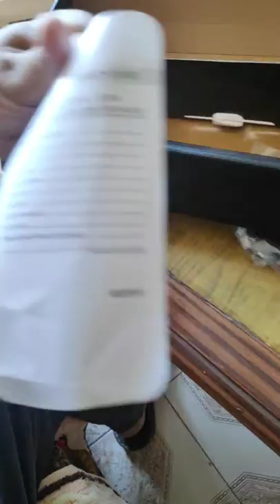F & D E200 plus unboxing and review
F&D E200 plus reviews gr8 to buy within 2000